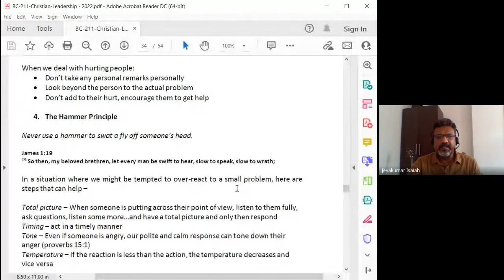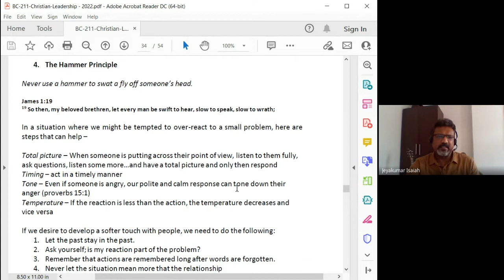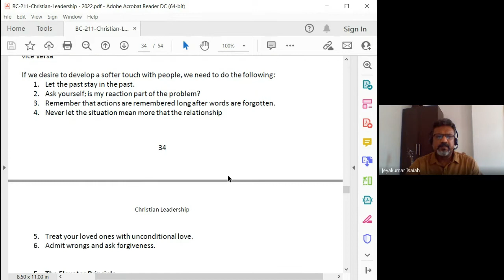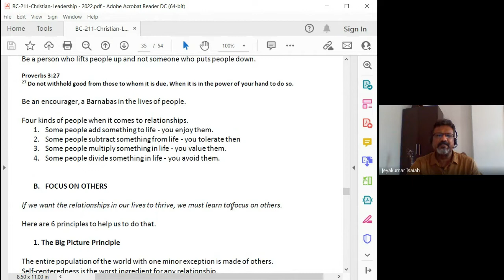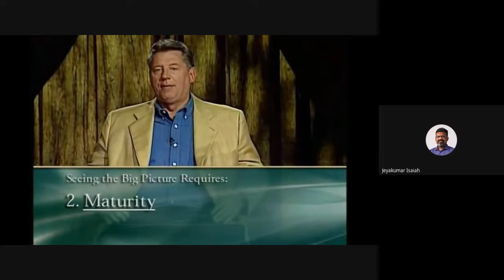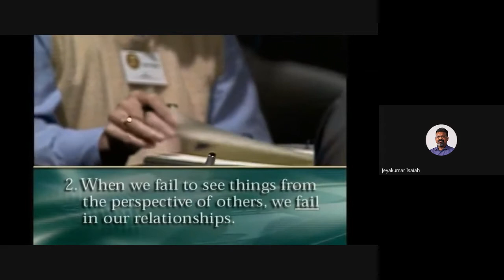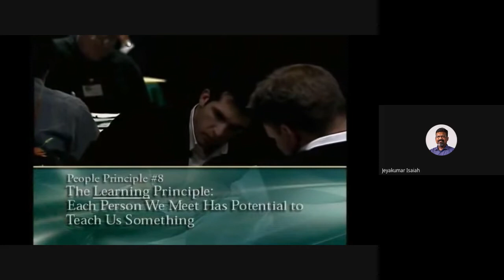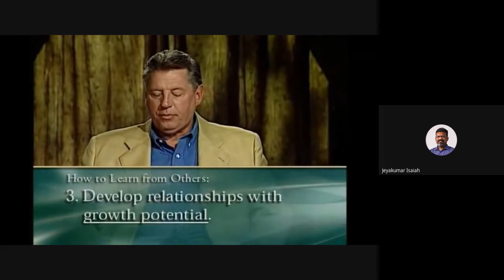Christian Leadership | Lecture 20 : BC211-CL-20220318